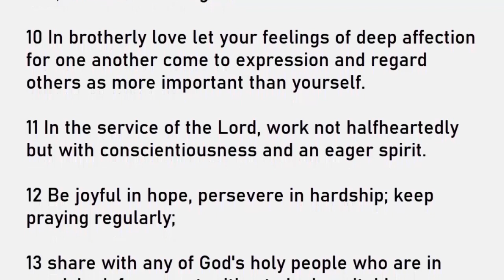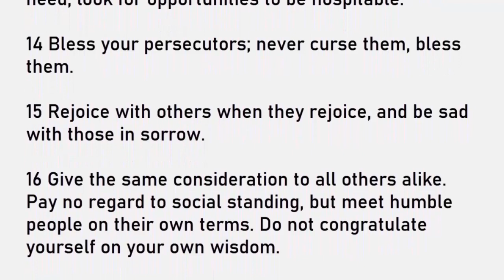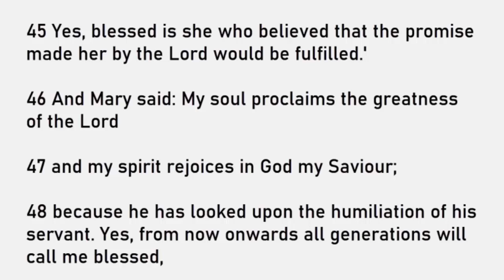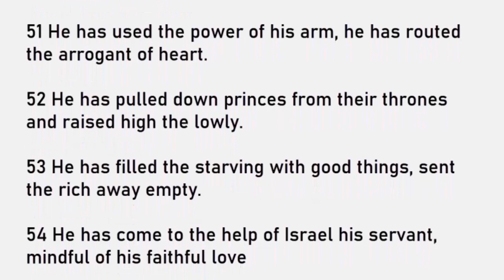Daily Reading for Tuesday May 31, 2022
Reading 1, Romans 12:9-16
Responsorial Psalm, Isaiah 12:2-3, 4, 5-6
Gospel, Luke 1:39-56